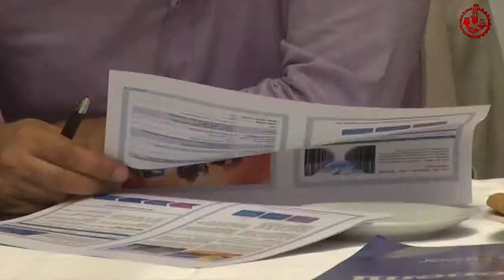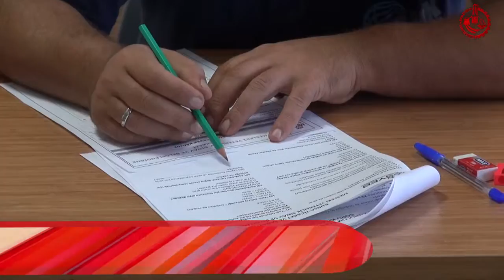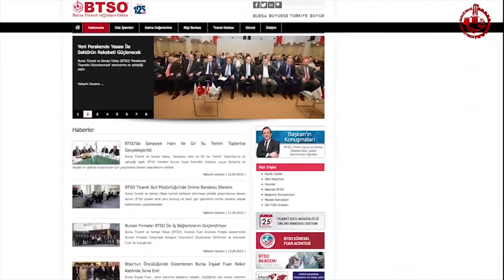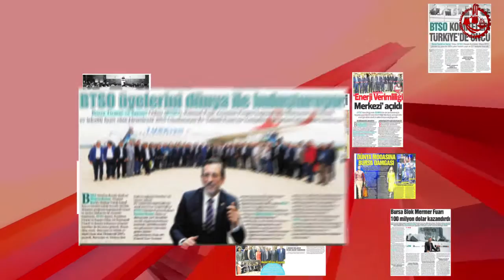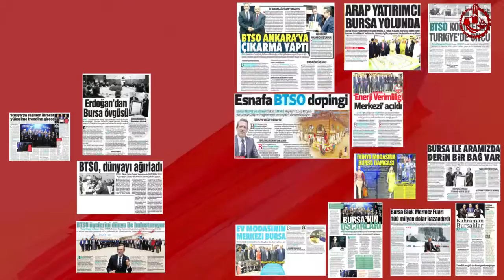Bursa Ticaret ve Sanayi Odası 1 Yıllık Faaliyet Filmi